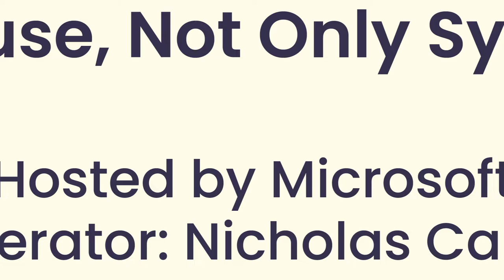Enabling Empathy Online: Tackling the Root Cause, Not Only Symptoms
Special session hosted by Microsoft at the World Anti-Bullying Forum 2021 in Stockholm

It is our collective responsibility to combat cyberbullying and related online harms. We believe the best path forward is to strengthen empathy, resilience and civility skills. In our session, together with WABF and global experts in the field we will dive into the topic via research findings and panel discussion. The aim is to initiate proactive measures and enhance collaboration among key stakeholders to increase empathy across the globe.

Moderator and facilitator Nicholas Carlisle
Panelists:
Elizabeth Milovidov/Digital Parenting & Digital Safety expert and author
Nina Vaaranen-Valkonen, Executive Director, Senior Specialist and psychotherapist, Protect Children Finland & Contributor to the Empathy Package
Janina Backlund – CMO Microsoft Finland and co-founder of the Empathy Package, Microsoft Finland
Theodora Todoran and Anna-Lena Bothen - Teen ambassadors from the Microsoft Council for Digital Good learning program on Digital Safety